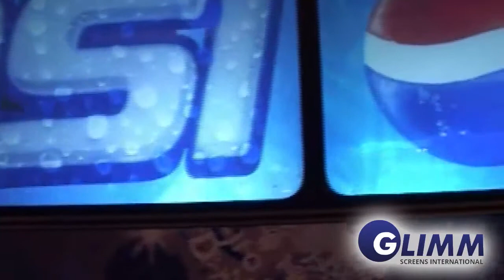Digital Pepsi Bus by Glimm